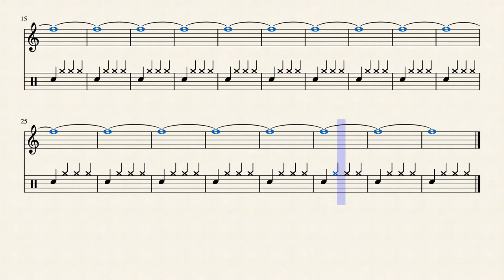20 F-2 415.30 Hz by Rex Djere